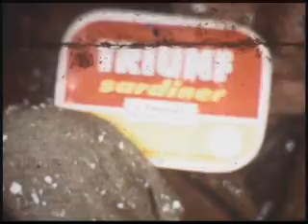Whale Hunter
Testing a new harpoon for whale hunting circa: 1958 in Sweeden. 8mm film